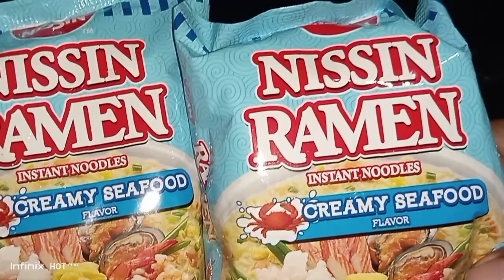Preparing for our simple Dinner meal